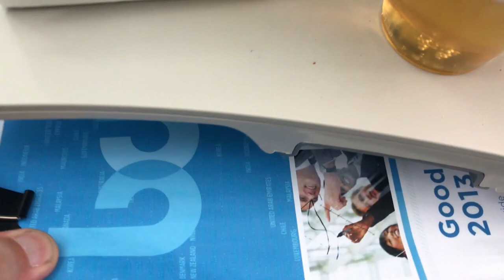Cruachan - August 2018 Festivals Vlog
We had a busy August, playing four festivals in a very short time span but, it was great fun and here's our, ridiculous as always, little vlog. Enjoy!